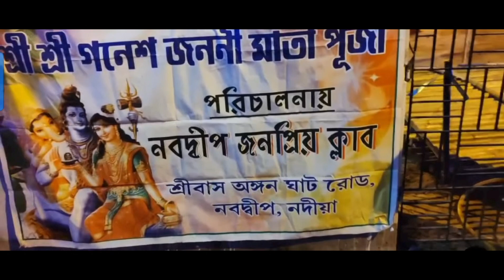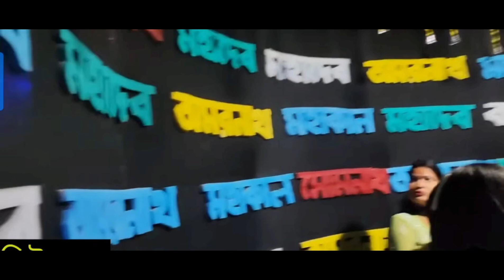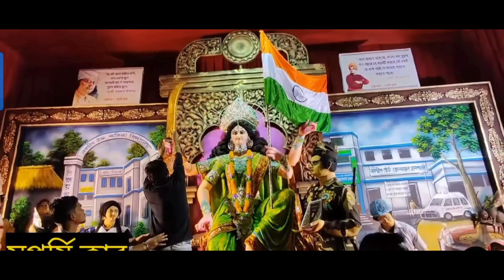নবদীপ রাস 2023💕💕 nabadwip rush nabawiprush #2023